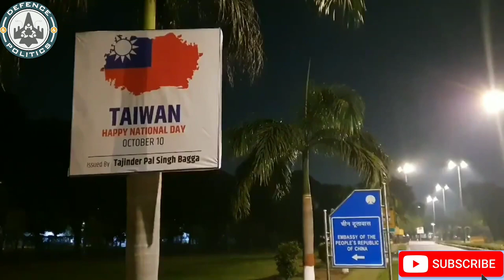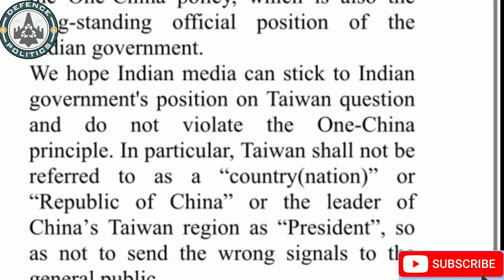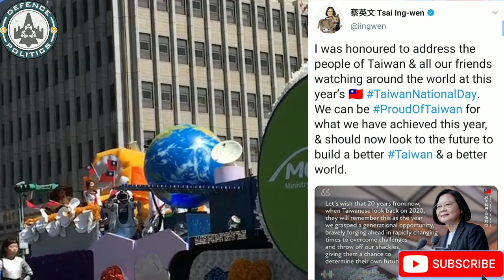Taiwan National Day 2020/India's support for Taiwan against china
China’s nationalist government, which was defeated in a civil war by the communists in 1949, had been exiled to Taiwan.
Taiwan has been entirely self-ruled since then, however, China claims the island as a part of its territory
Taiwan has a thriving democracy and has held direct elections to choose its leaders since 1996. China is Taiwan’s largest trade partner.
This policy was originally proposed by Deng Xiaoping shortly after he took the reins of the country in the late 1970s. Deng’s plan was to unify China and Taiwan under the One Country Two Systems policy which provided autonomy to Taiwan
Under this system, Taiwan could follow its capitalist economic system, run a separate administration and keep its own army but under Chinese sovereignty. Taiwan, however, rejected the Communist Party’s offer.
The idea of two systems in one country is replicated again in Hong Kong and Macau when Britain and Portugal, who were running these territories under lease (since colonial times) returned it to China in 1997 & 1999 respectively. These territories was also given autonomy in its functioning in return for recognition of China’s Sovereignty over these areas.
Posters wishing Taiwan a happy National Day come up outside Embassy of China in New Delhi. Chinese embassy had issued guidelines to the Indian media to not cover National Day . The MEA responded to China's advisory saying, 'there is free media in India.